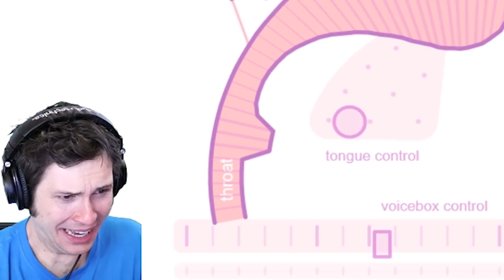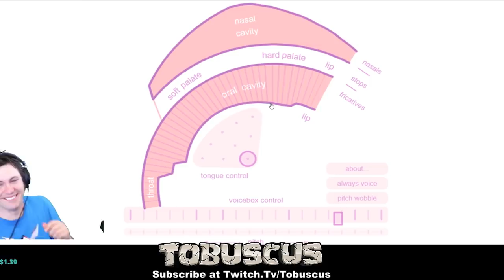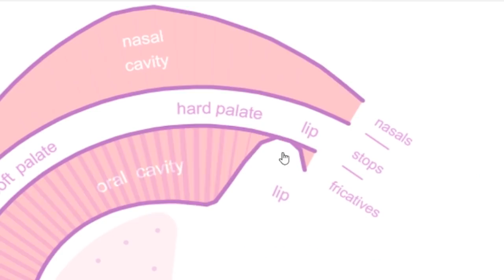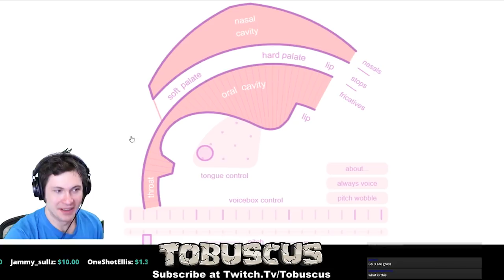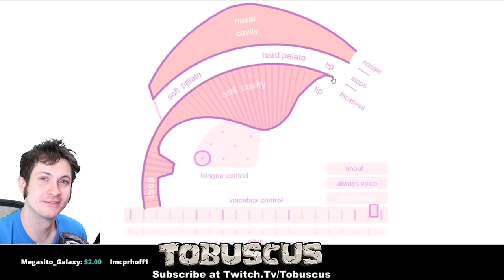YOU WON'T BELIEVE THIS GAME - ASMR SIMULATOR 2018 (Watch to the end)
The PINK TROMBONE Voice Simulator

▼ Play the Tobuscus iOS GAMES! ▼

12400 Ventura BLVD
Unit 276